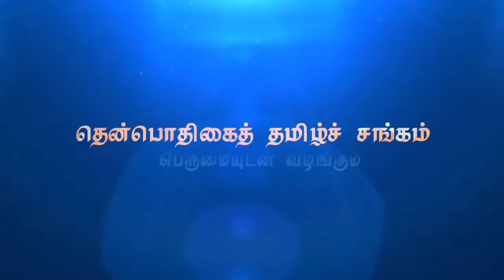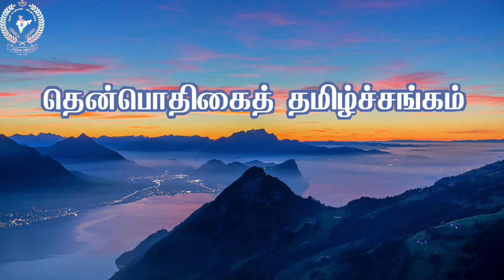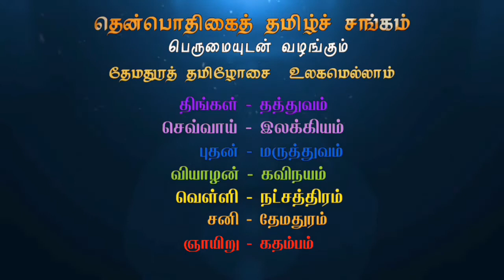THEMATHURA TAMILOSAI DAY-7 ILAKIYAM (ANADHATHI,IRATTAI KILAVI,ADUKUTHODAR)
Kindly share..comment...subsrcribe..
Program composed &produced by Dr.R.Maria selvam